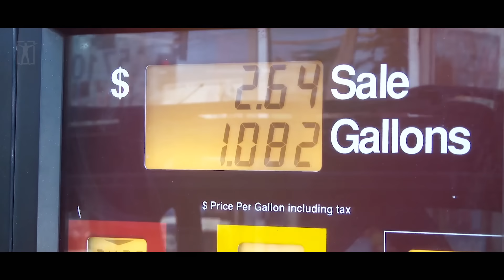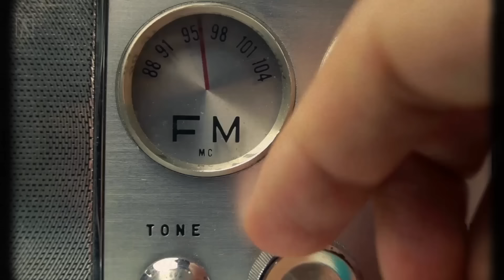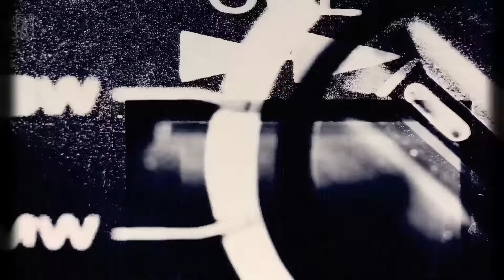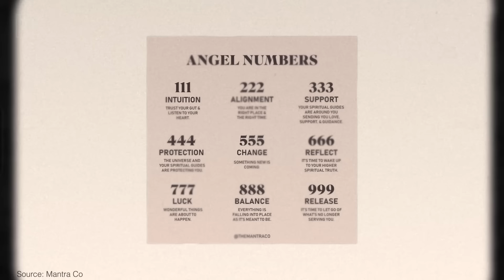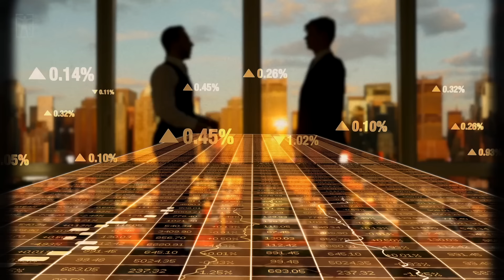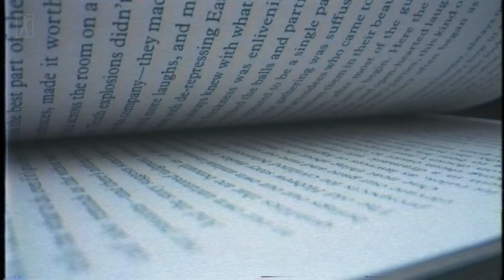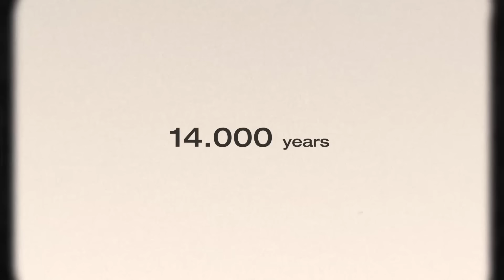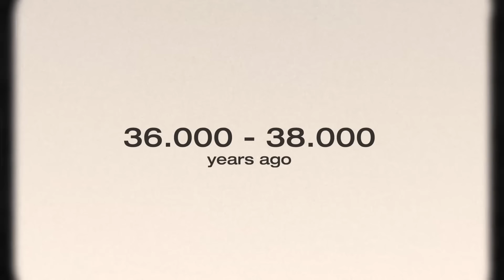Nikola Tesla: "PAY ATTENTION To The Numbers You're Seeing"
"Many people see these synchronicity numbers, but they have no idea how powerful they are"

►Footage licensed through:
VideoBlocks

►Speakers
Billy Carson